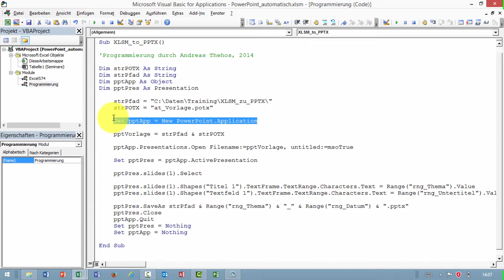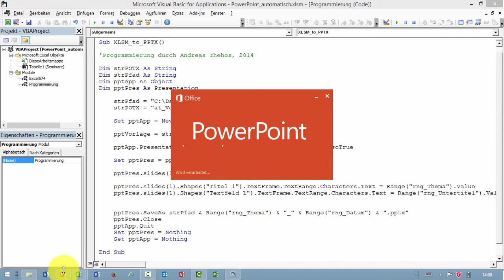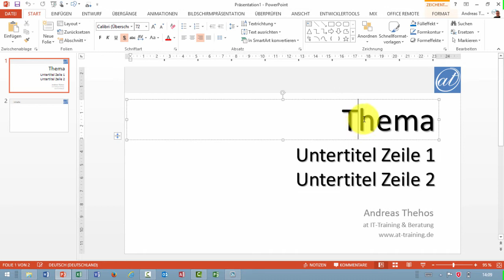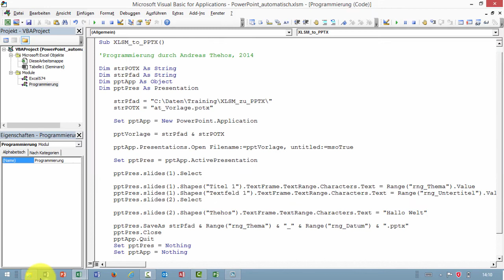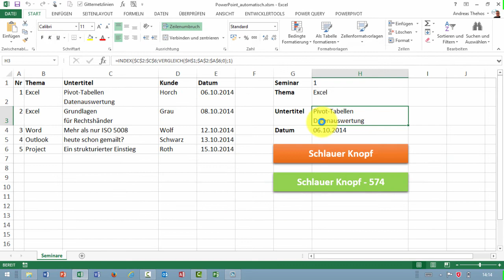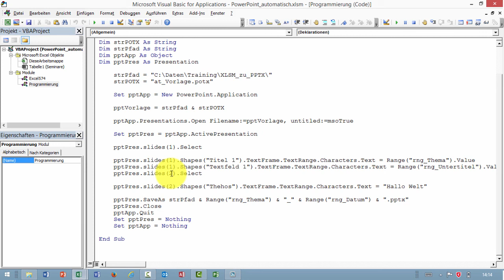PowerPoint-Erstellung aus Excel heraus - Teil 3 - Texte austauschen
Aus Excel heraus werden PowerPoint-Präsentationen erstellt und mit Informationen aus Excel heraus gefüllt. Die Textfelder auf PowerPoint-Folien können gezielt von Excel heraus angesprochen und mit Text gefüllt werden.